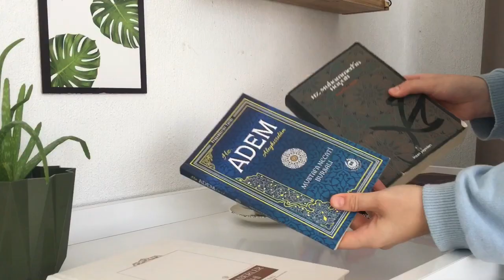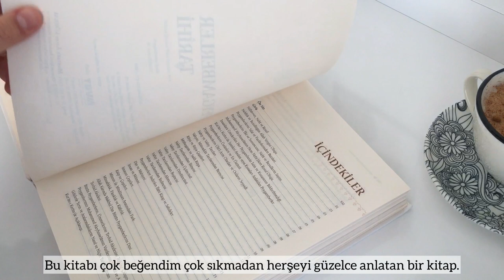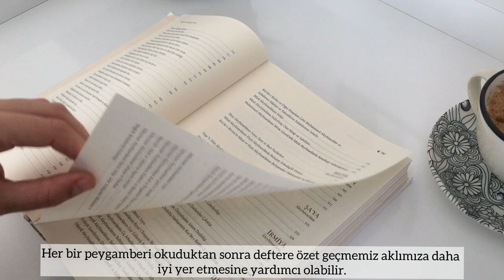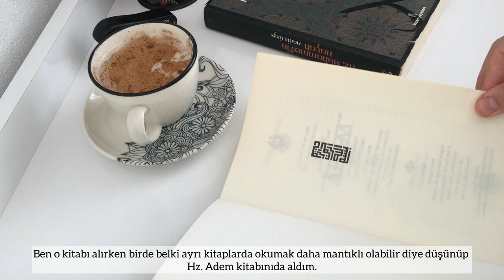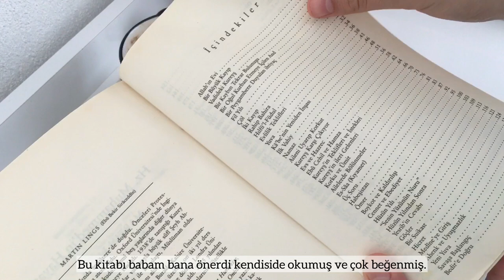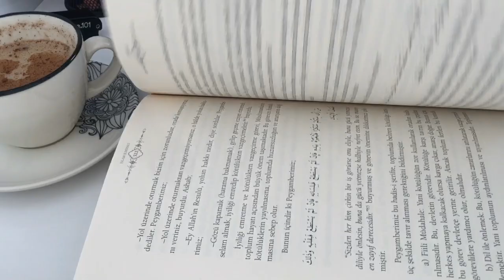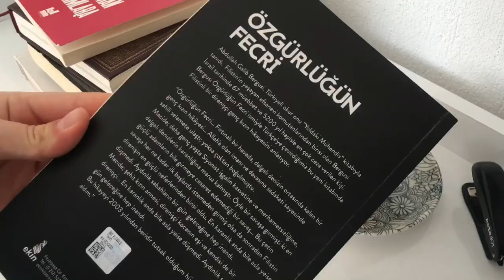Günlük sessiz vlog✨| Kitap tavsiyelerim📚| Akşam yemeği hazırlığı🍲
Kanalıma ve videoma hoş geldin🫶